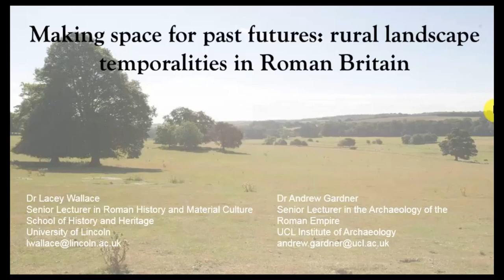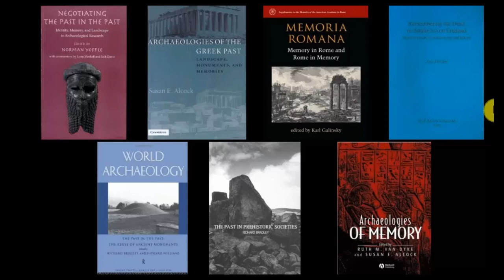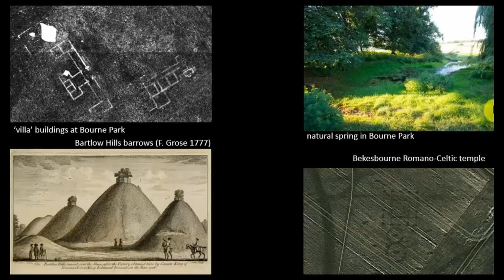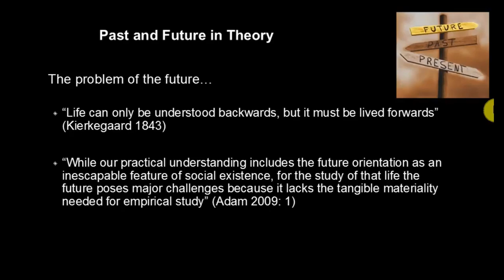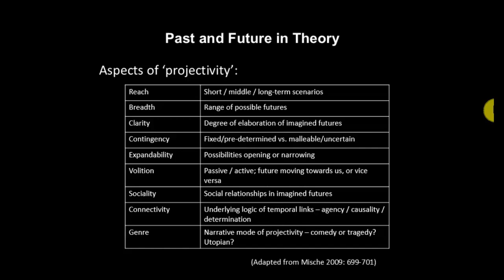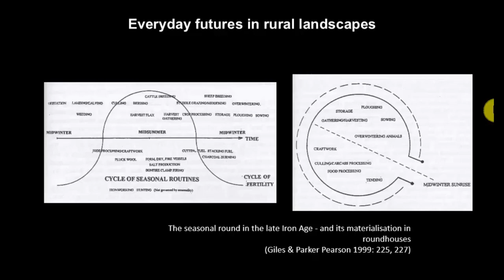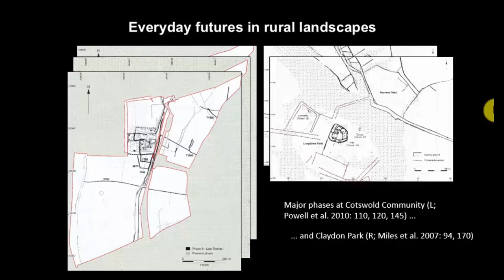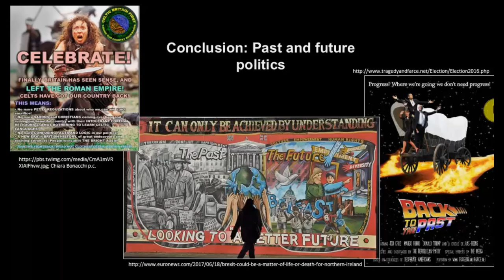Making Sense of Past Futures: Rural landscape temporalities in Roman Britain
In this paper, we seek to explore the ways in which landscapes become venues not only for manipulations of the past in a present, but also for shaping possible futures. Considerations of temporality and being in the landscape have been more strongly focussed on the past and social memory than the future, anticipation, and projectivity, but these are vital considerations if we are to preserve the possibility that past people imagined alternative futures. A fruitful archaeological context for an exploration of past futures can be found in the choices people made during the late Iron Age and Roman period in Britain, which has an increasingly rich and high-resolution material record for complex changes and continuities during a period of cultural interactions and imperial power dynamics. More specifically, recent research into the architectural and material practices evident on rural settlement sites and across landscapes forces us to challenge pre-conceptions about the reactive/reactionary culture of rural societies. Case-studies from Kent and the West Country will be deployed to develop the argument that in the materialising of time, the future has a very significant part to play.

 Lacey Wallace (University of Lincoln) and Andrew Gardner (UCL)